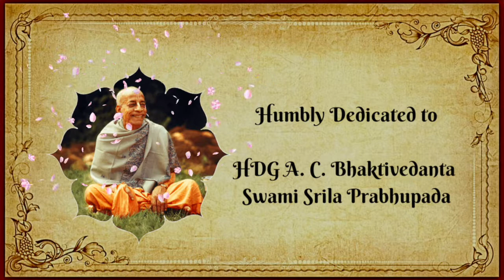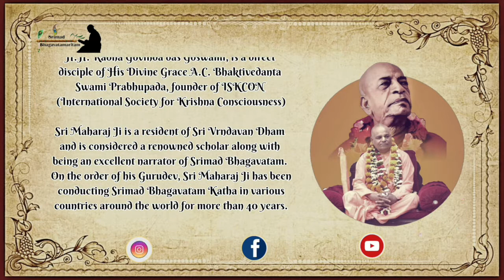कृष्ण, नंद बाबा के बुढ़ापे में ही पुत्र क्यूँ बने | Why Krishna became a son in Nand Baba's old age?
Sri Maharaj Ji is a resident of Sri Vrndavan Dham and is considered a renowned scholar along with being an excellent narrator of Srimad Bhagavatam. On the order of his Gurudev, Sri Maharaj Ji has been conducting Srimad Bhagavatam Katha in various countries around the world for more than 40 years.